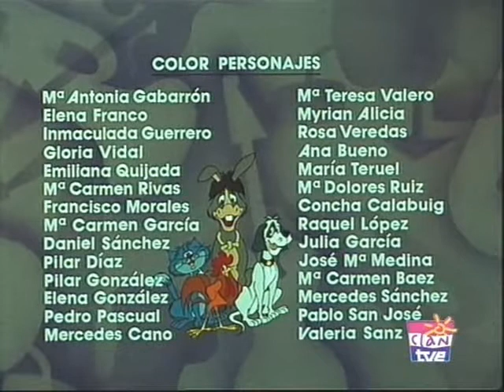Los Trotamusicos 1x14 El gigante bondadoso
Serie de televisión de dibujos animados de 26 episodios producida por TVE y realizada y dirigida por los estudios Cruz Delgado. Está basada en el cuento de los hermanos Grimm "Los músicos de Bremen".